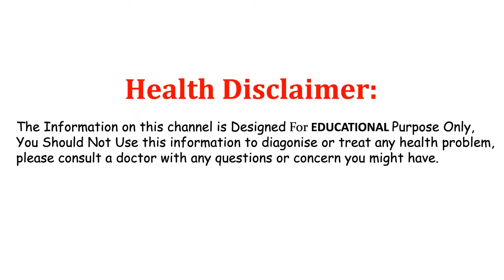Use this remedy and get rid of joint pains with in 3 days|| health tips in telugu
Watch our more videos use this remedy and get rid of joint pains with in 3 days|| health tips in telugu